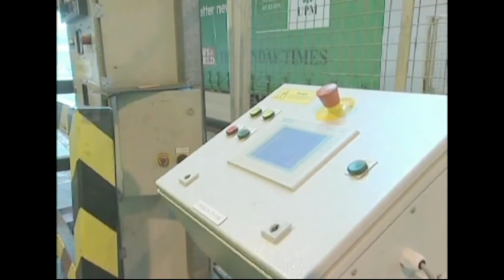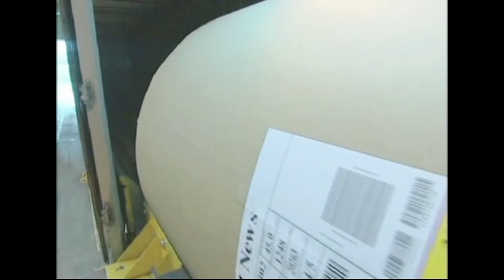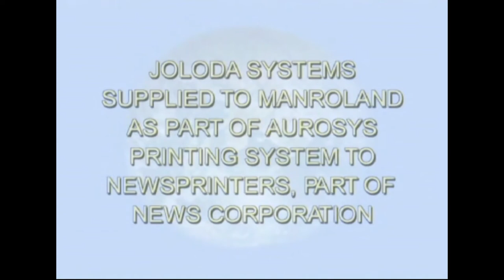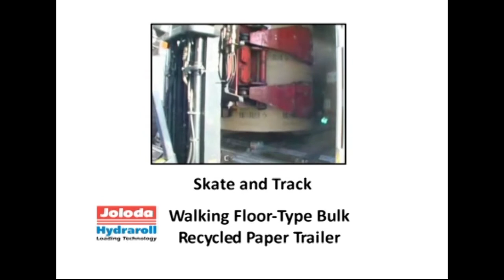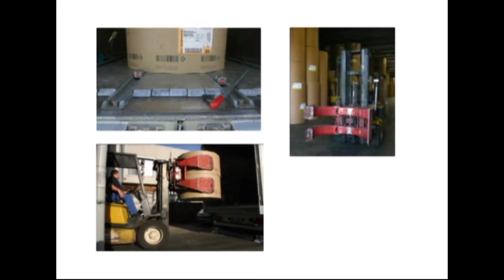Revolutionise Paper Reel Loading With The Trailerskate Automated Trailer Loading Solution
🚚📜 Revolutionize Paper Reel Loading With The Trailerskate Automated Trailer Loading Solution | Joloda Hydraroll

Welcome to the Joloda Hydraroll YouTube channel! In this groundbreaking video, we invite you to witness the revolutionary power of our Trailerskate Automated Trailer Loading Solution as it transforms the paper reel loading process. Join us on this journey of innovation and efficiency as we redefine the way paper reels are loaded onto trailers!

🔧 Efficiency Meets Precision:

At Joloda Hydraroll, we are dedicated to engineering material handling solutions that redefine efficiency and precision. In this cutting-edge showcase, we unveil our Trailerskate technology, designed to revolutionize paper reel loading and enhance logistics operations.

🚚📜 A Game-Changer for the Paper Industry:

Experience the future of paper reel loading as we demonstrate the unparalleled capabilities of our Trailerskate Automated Trailer Loading Solution. Witness how this advanced technology optimizes the loading process, increasing efficiency and reducing handling time.

💪 Empowering Paper Reel Handling:

Watch in awe as our Trailerskate system empowers businesses to maximize their paper reel loading efficiency. Discover how this automation minimizes manual labor and ensures precise loading of paper reels onto trailers.